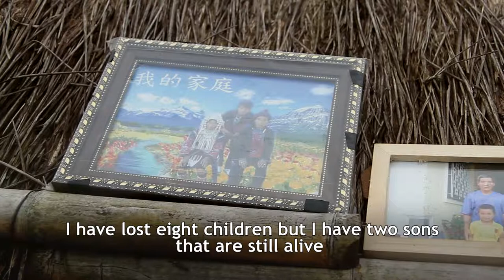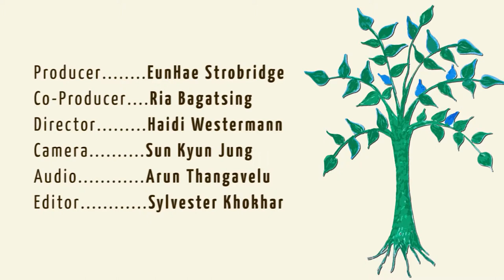Shade Tree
This is a documentary about an interesting grandfather in the Akha village.